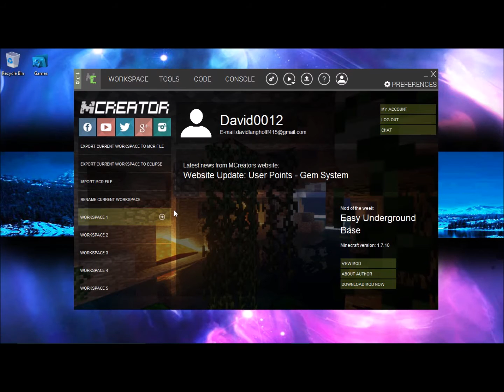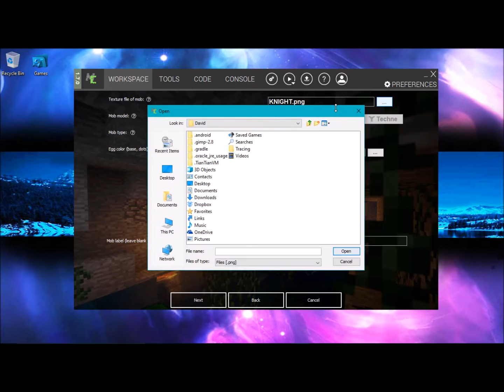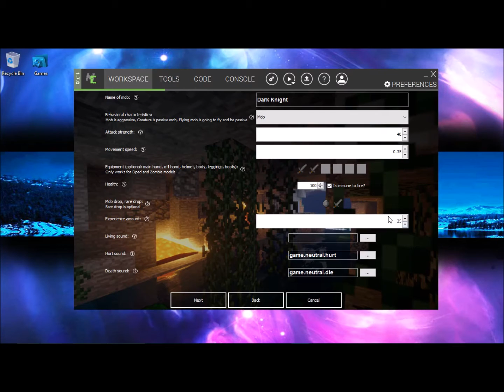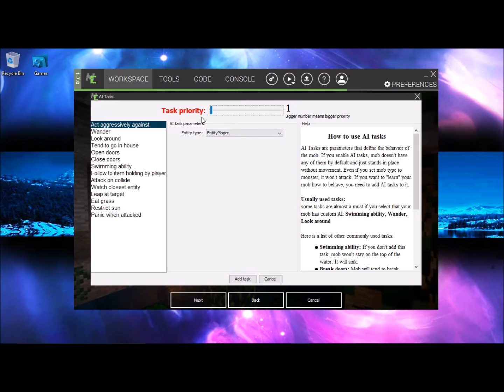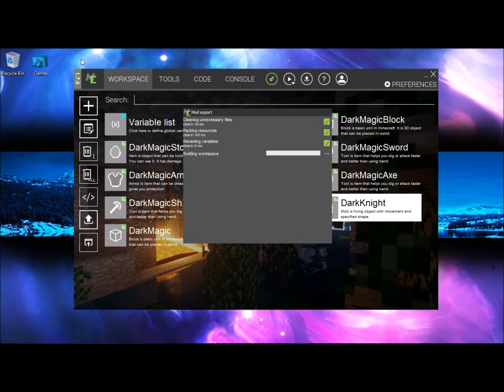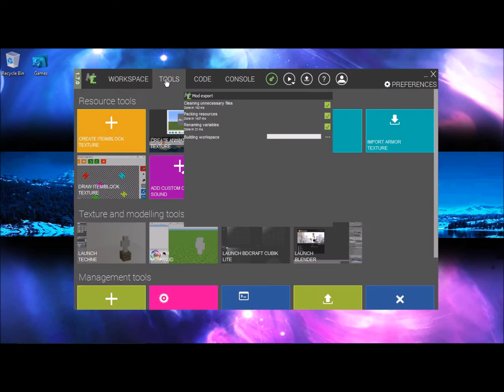MCreator How to Make A Mob Fully Explained (1.10.2)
Sorry Guys, because this MOD break right after I upload this video don't worry i'll be making new mods and inform you thank you guys.
And Please don't comment any bad words, I may have mistakes but just tell me and give me advice so that next time I know thank you.